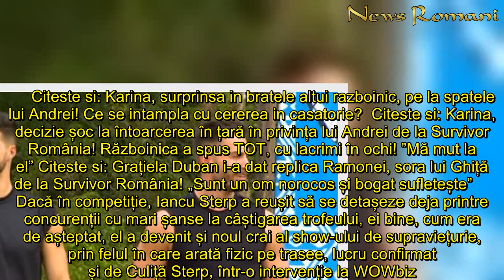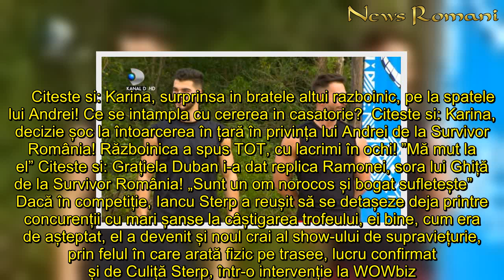Declarații șocante ale mamei lui Iancu Sterp despre iubita lui, Denisa, mai mare cu opt ani decât el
In articol:Iancu de la Survivor România și Denisa formează o pereche foarte frumoasă și după Puterea dragosteiIancu Sterp are probleme cu iubita lui în familie? ”Mama are concepții mai învechite, nora trebuie să fie ca ea, să muncească de seara până dimineața în gospodărie”     Iancu Sterp face senzație pe traseele de la Survivor România! Venit de o lună în competiție, războinicul pare de neoprit de adversarii săi, care se tem din ce în ce mai mult de el la startul probelor. ”El va fi supraviețuitorul show-ului”, spun fanii lui, în timp ce admiratoarele, cele care îl plăceau încă din perioada în care era concurent la Puterea dragostei, suspină atunci când îl văd la bustul gol în Republica Dominicană.      Citeste si: Karina, surprinsa in bratele altui razboinic, pe la spatele lui Andrei! Ce se intampla cu cererea in casatorie?  Citeste si: Karina, decizie șoc la întoarcerea în țară în privința lui Andrei de la Survivor România! Războinica a spus TOT, cu lacrimi în ochi! ”Mă mut la el” Citeste si: Grațiela Duban i-a dat replica Ramonei, sora lui Ghiță de la Survivor România! „Sunt un om norocos și bogat sufletește”     Dacă în competiție, Iancu Sterp a reușit să se detașeze deja printre concurenții cu mari șanse la câștigarea trofeului, ei bine, cum era de așteptat, el a devenit și noul crai al show-ului de supraviețurie, prin felul în care arată fizic pe trasee, lucru confirmat și de Culiță Sterp, într-o intervenție la WOWbiz.ro. ”Deja am văzut că fetele se uită la el într-un fel anume. Are frate-miu ăsta ceva al lui. Mereu atrage toate reprezentantele sexului frumos. Este un real pericol pentru băieții de acolo, care stăteau liniștiți până acum, atât la concurs, cât și la capitolul apariții”, a spus amuzat artistul la emisiunea ”Ștafeta mixtă”!  Iancu de la Survivor România și Denisa formează o pereche foarte frumoasă și după Puterea dragostei  Acasă însă îl așteaptă iubita lui, Denisa, frumoasa femeie cu care Iancu formează un cuplu de câteva luni bune. Cei doi s-au îndrăgostit în show-ul moderat de Andreea Mantea la Istanbul și, în ciuda multor probleme pe care le-au întâmpinat acolo, au reușit, la final, să plece de mână din competiție și să își trăiască povestea de iubire dincolo de camerele de luat vederi. Mai mult decât atât, după ce războinicul a dus-o pe blondă la Hațeg în vacanță, să îi cunoască familia, și ea a decis, să îl cheme la Londra, oraș în care lucrează ca ofițer de securitate la un hotel de cinci stele din Londra, și chiar i-a propus să trăiască împreună acolo.   Iancu Sterp are probleme cu iubita lui în familie? ”Mama are concepții mai învechite, nora trebuie să fie ca ea, să muncească de seara până dimineața în gospodărie”  Toate bune și frumoase până aici, dar...există și obiecții în cazul celor doi. Concret, Iancu Sterp are probleme cu iubita lui în familie? Dacă fratele, Culiță, nu se bagă în relația lui, surorile îl susțin, mama lui, Geta, este mai sceptică. Femeia a declarat, luni seara, la FanArena, că Denisa este ma
Declarații, șocante, mamei, Iancu Sterp, despre, iubita, Denisa, mare, decât, ”Asta, bine”